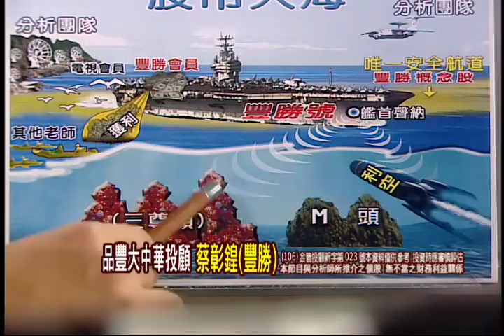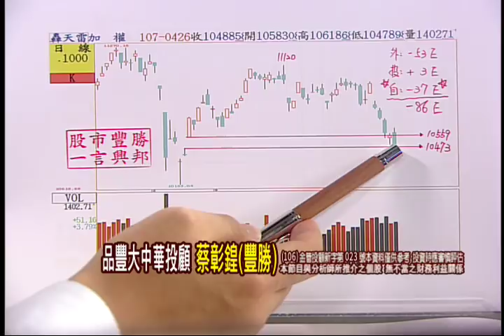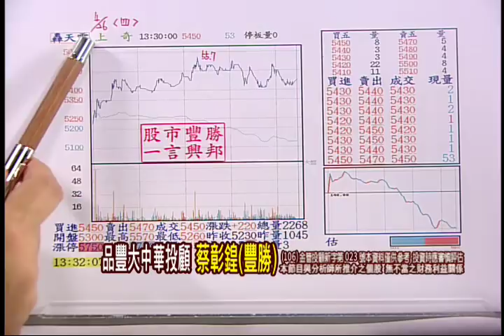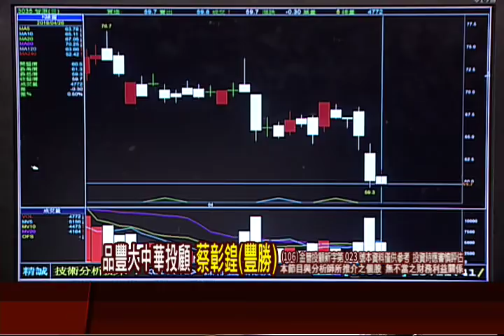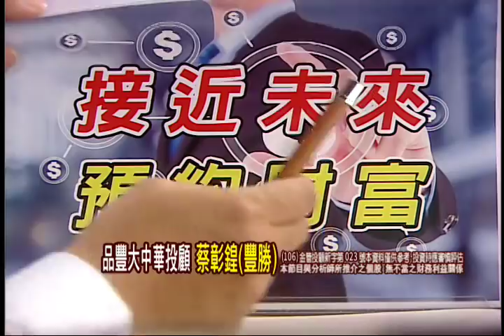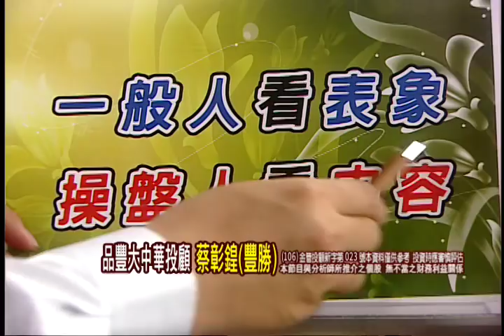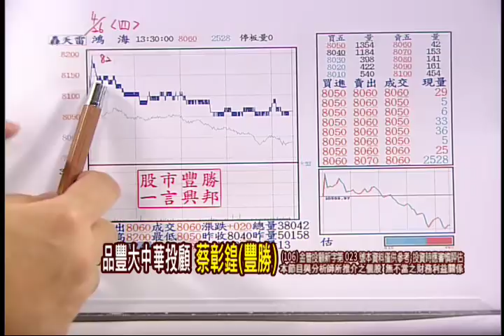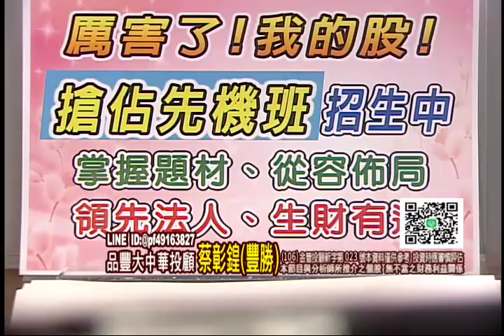180426一言興邦